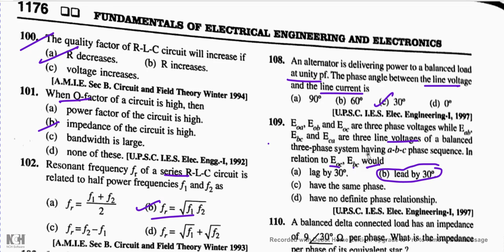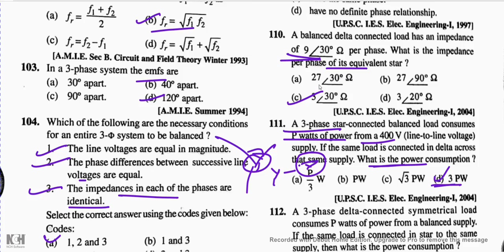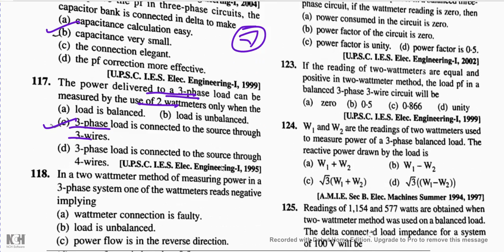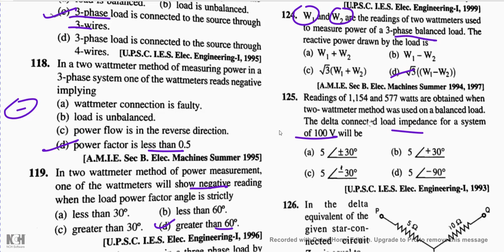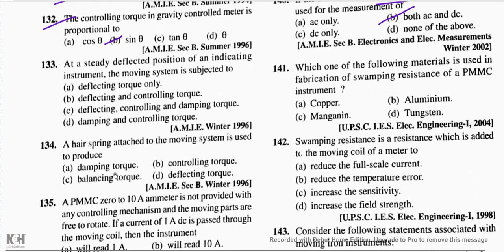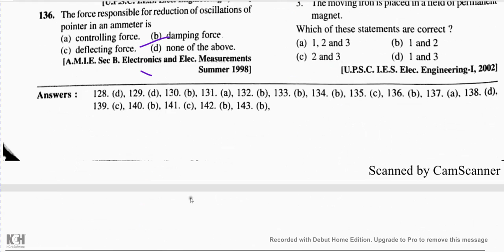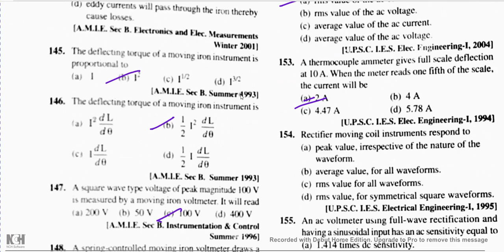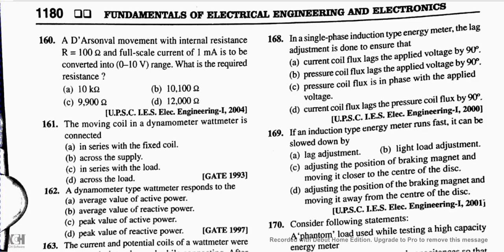fundamental of electrical and electronics engineering 61 question and answer JB GUPTA BOOK